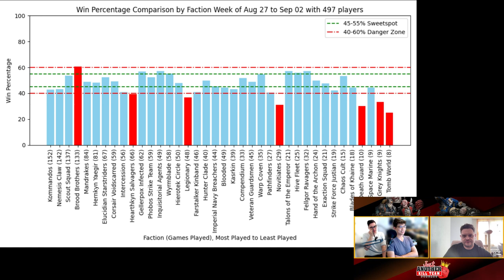Just Another Killteam Podcast talks, BCP Stats Aug27- Sep02 w/@CanYouRollaCrit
Get tickets to the New York Open 3 (Oct 26-27 Yes we will be on the new edition!)